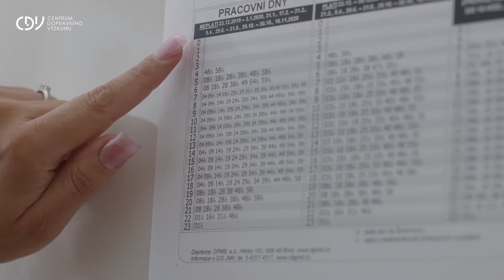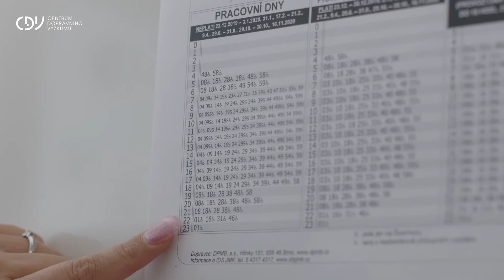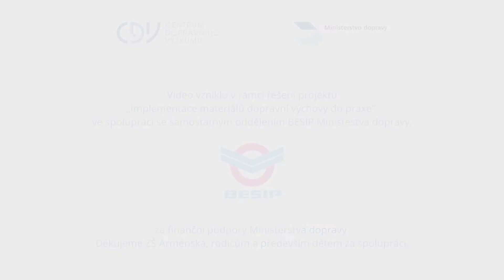CDV: Jak pracovat s metodikou pro družiny a jiná mimoškolní zařízení - 4. díl (2020)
4. díl: Orientace v jízdním řádu